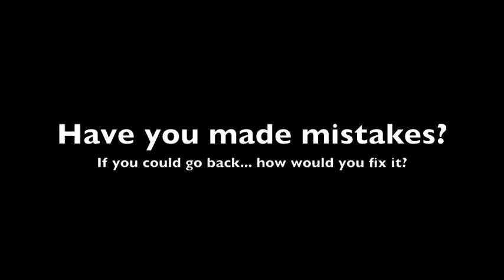LONG LIVE LOGOS' ADVICE FOR BANDS